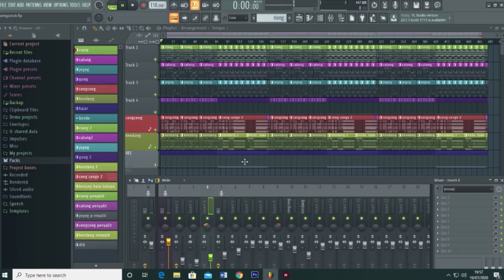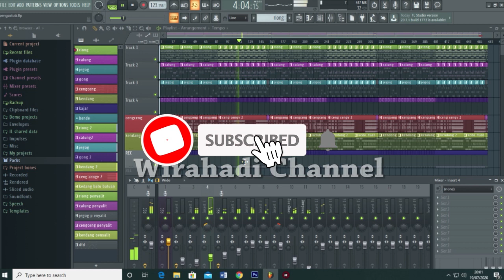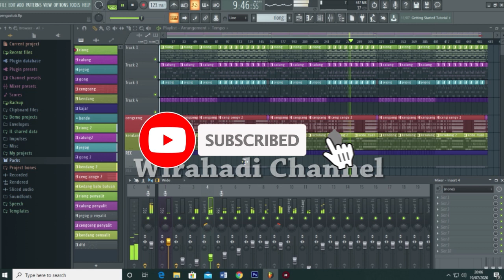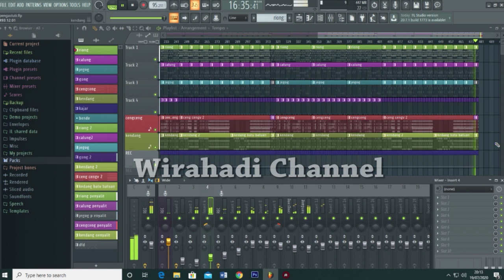Baleganjur Pangastuti FL Studio 20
Tabuh Pangastuti dari sekha gong Jenggala Gora